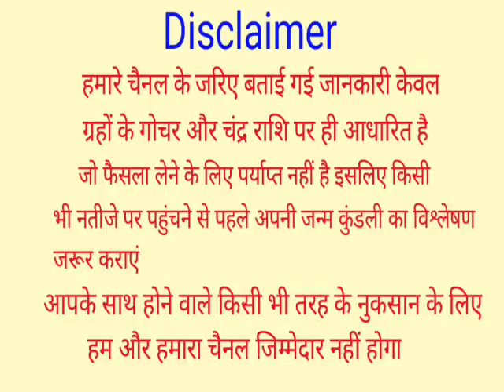कन्या राशि राशिफल फरवरी 2022 | Kanya Rashi February 2022 | February Virgo Rashi